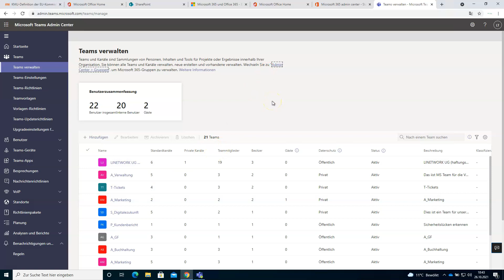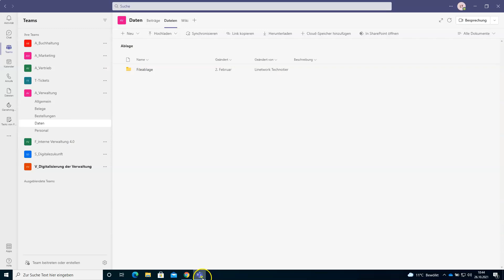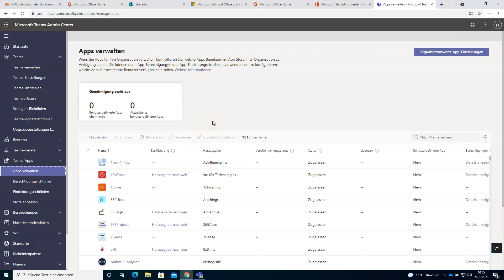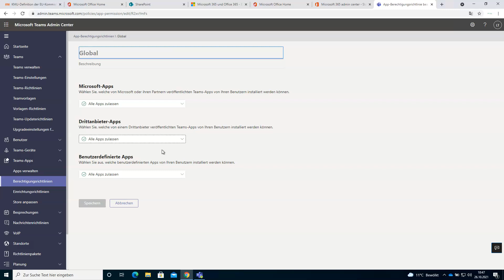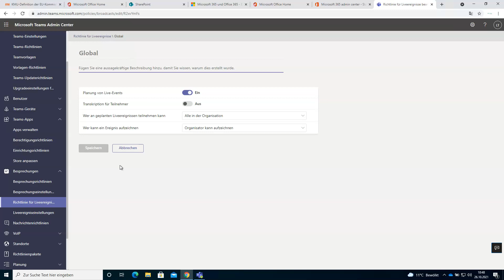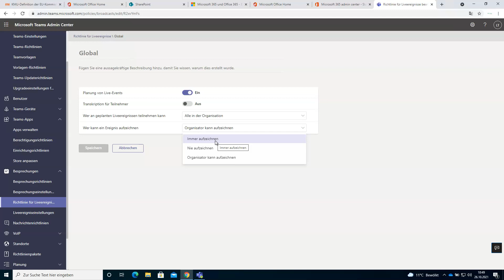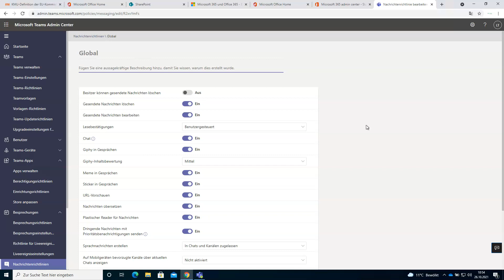Microsoft Teams Phase 1 Sicherheit